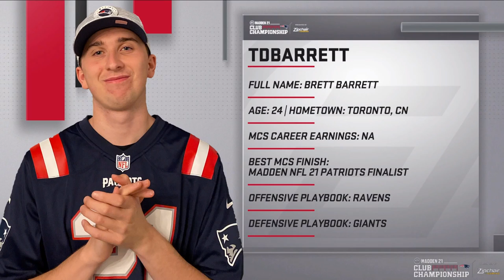Madden 21 | Noahnextup Vs. TDbarrett | Patriots Club Championship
Madden NFL 21 is an American football video game based on the National Football League, being developed by EA Tiburon and will be published by Electronic Arts. It is the rerelease of the long-running Madden NFL series. It will be released for Microsoft Windows, PlayStation 4 and Xbox One, then will be available on upcoming consoles PlayStation 5 and Xbox Series X upon their releases planned for holiday season; a release for Google's Stadia cloud game service is also planned. It will feature Baltimore Ravens quarterback Lamar Jackson as the cover athlete. Jackson revealed he will be the cover star for the game on April 21, 2020. The game was officially announced on May 7, 2020.